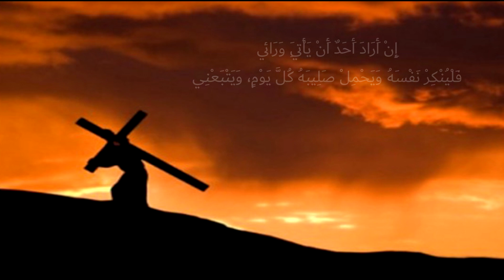شعار إن أراد أحد أن يأتي ورائي - جون سمير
شعار إن أراد أحد أن يأتي ورائي
تلحين وتوزيع موسيقي و أداء و مكساج: جون سمير

تم تلحين هذا الشعار لموتمر SMGM كنيسة مارمينا جبل علي - دبي
صيف 2019

كلمات:
وَقَالَ لِلْجَمِيعِ: «إِنْ أَرَادَ أَحَدٌ أَنْ يَأْتِيَ وَرَائِي، فَلْيُنْكِرْ نَفْسَهُ وَيَحْمِلْ صَلِيبَهُ كُلَّ يَوْمٍ، وَيَتْبَعْنِي.
(لو 9: 23)

My Name: John Samir Benyamin